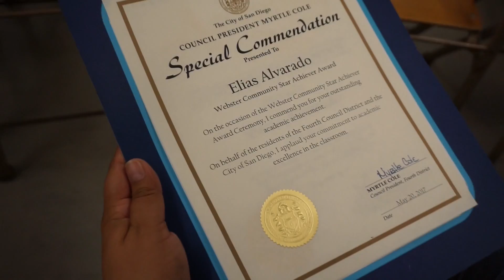What!!! The State Awarded Elias!!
Awesome Job Elias. Mom and Dad are so proud of you keep up the good work.